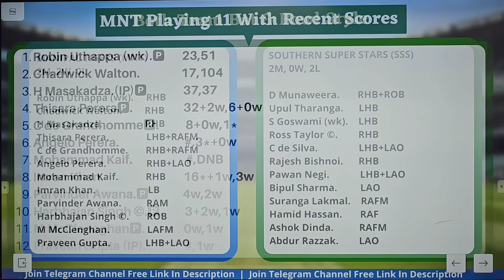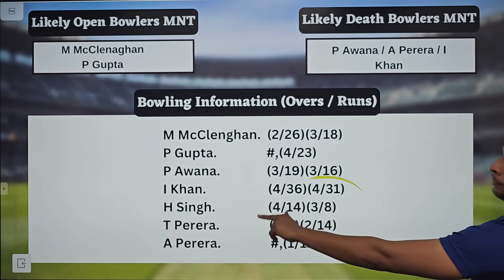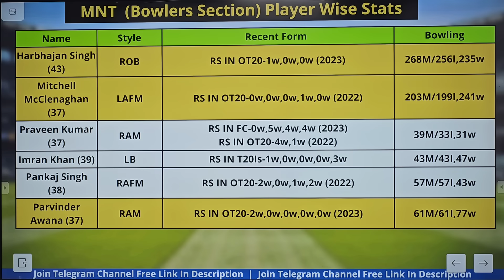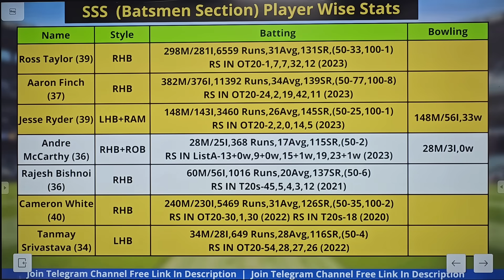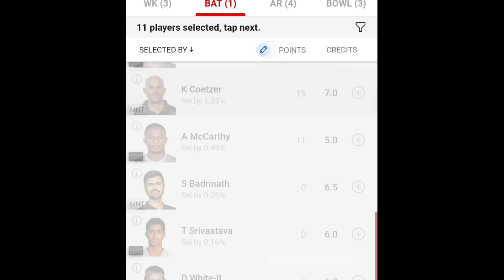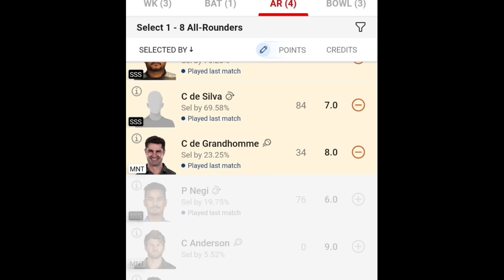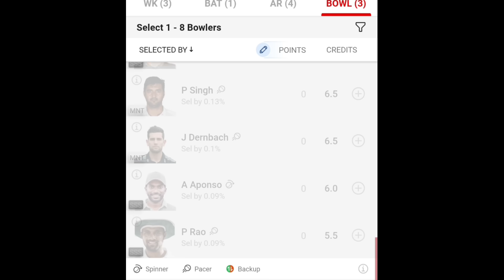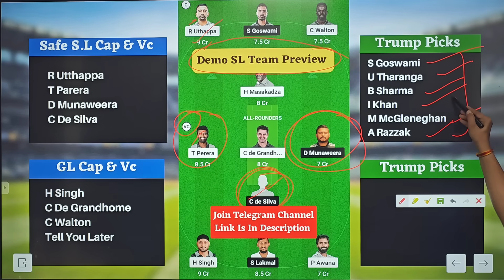MNT vs SSS Dream11 Team|MNT vs SSS Dream11 Legend T20|MNT vs SSS Dream11 Team Today Match Prediction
MNT vs SSS Dream11 Team | MNT vs SSS Dream11 Legends T20 | MNT vs SSS Dream11 Team Today Match Prediction

mnt vs sss playing 11 T20
mnt vs sss playing today
mnt vs sss T20 today match playing 11

Fantasy Buzz